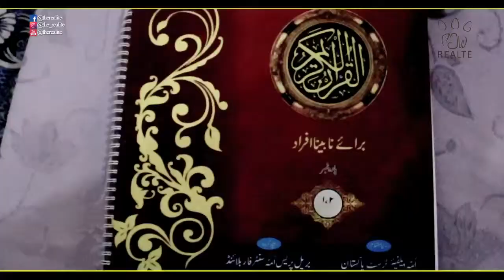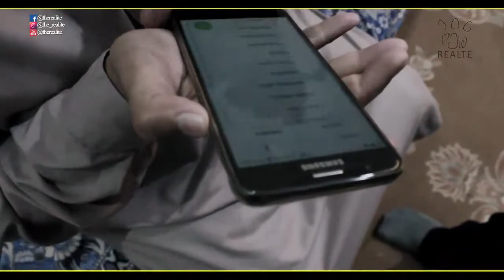Meet Mr Anwar Sabri - Blind Poet & Writer | Best Motivational Story in Urdu | The Realite | 2019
محمد انور صابری جو پیدائشی بلائنڈ ہیں۔ جنہوں نے اپنی معذوری کو مجبوری نہ بناتے ہوئے محنت کی اور سندھ پولیس میں کال آپریٹر کی حیثیت سے بھرتی ہوئے۔ انور صابری پولیس میں ہونے کے ساتھ ایک بہترین شاعر اور لکھاری بھی ہیں۔ انہوں نے متعدد ناول بھی لکھے جو ایک میگزین میں شائع بھی ہوئیں۔ ساتھ ہی انور صابری ایک خوبصورت آواز کے مالک بھی ہیں۔
ان کی زندگی کے بارے میں مزید جاننے کے لئے مکمل ویڈیو دیکھیں۔

In this video Meet Mr Anwar Sabri who's by birth blind but he is retired Police Officer, Writer, Poet and also Naat Khuwan.
Mr Anwar lives in Karachi, Pakistan.

Mr Anwar writes many Novels which is published in diffirents magezines.

This Story is very Best Motivational for others.
Hope you like this story after watching.

The Realite channel is all about videos.
Q: Which type of videos?
 *Real life short video stories
 *Inspirational videos
 *Motivational videos
 *Short films
 *Documentary film
 *Travelling videos

For more videos keep watching and stay with us.